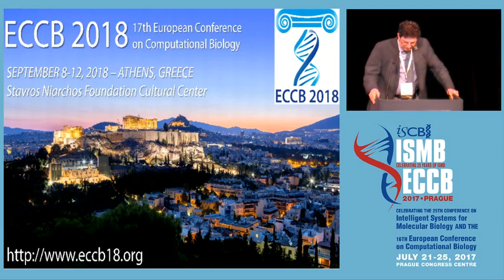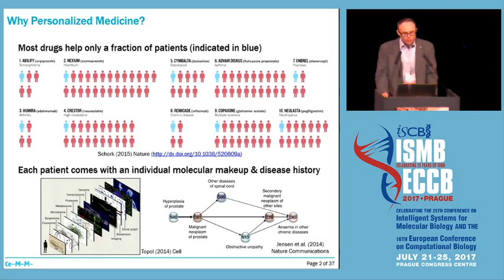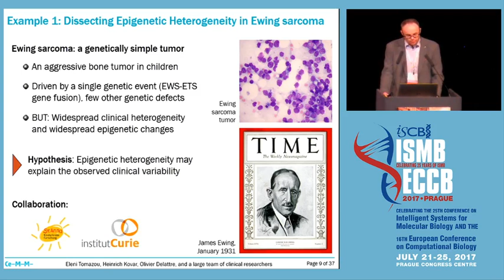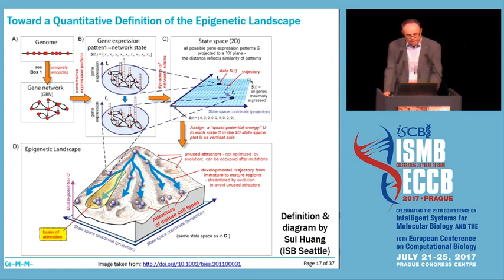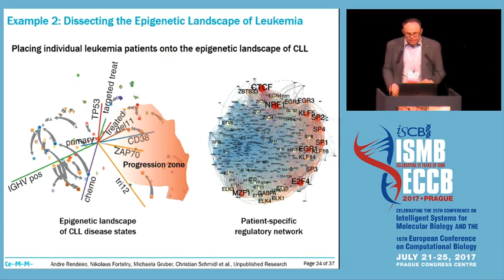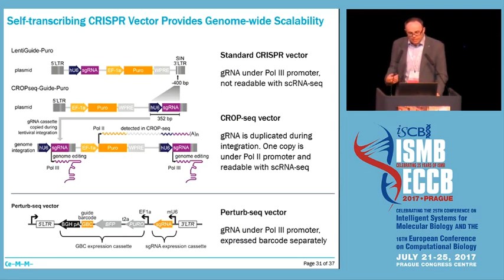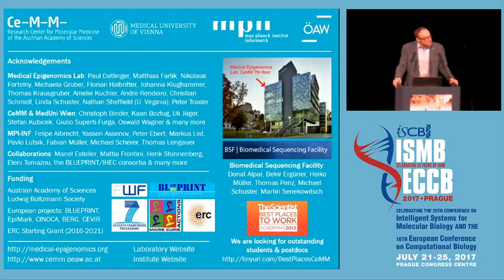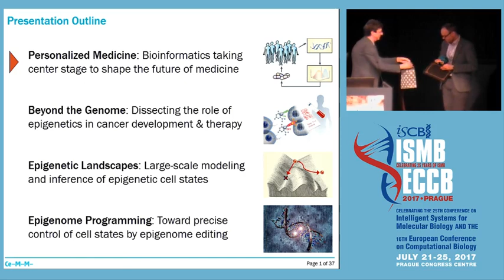Bioinformatics for Personalized Medicine: Looking... - Christoph Bock - Keynote - ISMB/ECCB 2017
Bioinformatics for Personalized Medicine: Looking Beyond the Ge-nome - Christoph Bock - Keynote - ISMB/ECCB 2017